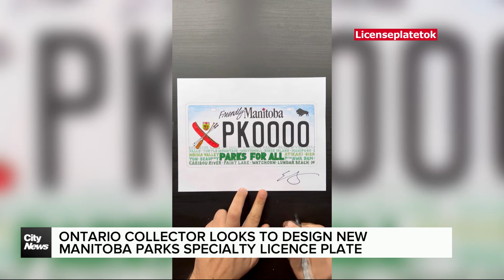Manitoba looks for artists to design new Manitoba Parks specialty license plate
Out of province license plate collector looks to design the new Manitoba Parks specialty license plate. Mitchell Ringos reports.